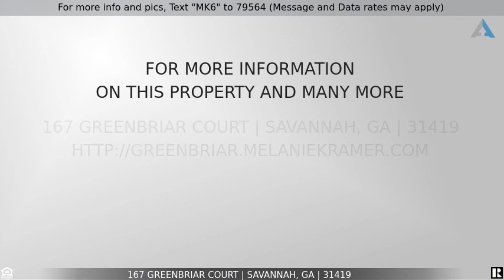167 Greenbriar Ct, Savannah, GA ~ Completely Renovated, True 1-Story Ranch in the Heart of Savannah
to see all the details, images, virtual tour and current pricing.

Welcome home to 167 Greenbriar Court in Savannah, a true one story Ranch home offering three bedrooms, two full baths, and 1,251 completely renovated and beautiful square feet of living space. You will love the updated kitchen, updated flooring, contemporary lighting, and the 2-year new HVAC and water heater. Enjoy a wonderful location close to Chick-fil-A, Home Depot, Lowe's, two malls, Coffee Bluff Marina and all the amazing restaurants in downtown Savannah! If that's not enough, Tybee beaches are only 30 minutes away! You will also appreciate no flood insurance is required.

Be welcomed by a grassy front yard and lovely landscaping inviting you to the charming front porch, beckoning you to sit and stay awhile. Enter into the great room and notice the beautiful upgraded flooring and neutral colors found throughout the home. The great room features a vaulted ceiling with contemporary lighted ceiling fan, and the focal point of the room is the floor-to-ceiling German schmear brick fireplace with wood mantel flanked by floating shelving. A large window provides views of the front yard and allows natural light to fill the space.

Continue to the updated and fully-equipped eat-in kitchen showcasing large tile flooring, abundant cabinetry and counter space, full subway tile backsplash, pantry, breakfast bar illuminated by chic pendant lighting, and stainless steel appliances, including the French door refrigerator with dispensers, smooth surface range, built-in microwave, dishwasher, and disposal. The dining area features French doors leading to the patio, making entertaining a breeze. Off the dining area is the conveniently located laundry area.

The stylish master suite highlights a vaulted ceiling, refreshing lighted ceiling fan, and a private full bath. There are two secondary bedrooms, each with lighted ceiling fans, and a second full bath with shower over tub.

Outside, spend time on the patio overlooking the large grassy yard with privacy fencing and mature tree. This beautiful space is ready for your next barbecue and offers plenty of room for a garden. You'll also appreciate the storage room off the patio, and the shed and playset that both remain with the home.

Additional features include an attached two-car garage with openers, central heating and air, and city of Savannah water and sewer.

This lovely home is one-level living at its finest -- make it yours today!

If you would like to get the CURRENT price of this home, or for the most up-to-date information on this home, call the listing agent Melanie Kramer at .